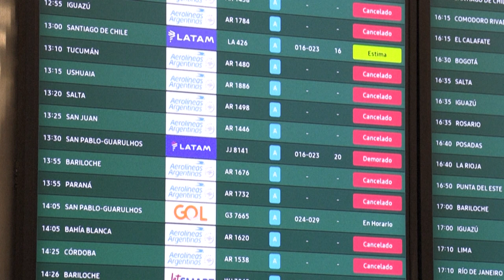Huelga de aeronáuticos en Argentina afecta cientos de vuelos y miles de pasajeros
Una huelga de 24 horas de sindicatos de pilotos y tripulantes argentinos que demandan mejoras salariales afectó el viernes a 319 vuelos y a más de 30,000 pasajeros de Aerolíneas Argentinas, informaron la empresa y los gremios.